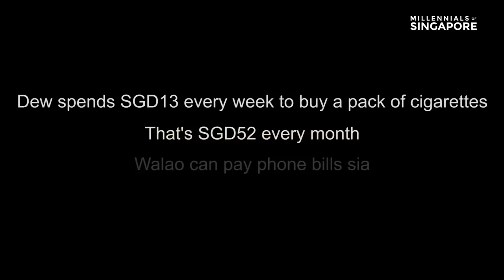Smoking - Real Talk Episode 10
Quitting isn't as easy as lighting that first stick. It comes with it's own set of challenges. The cast shares the first time they smoked and their thoughts on smoking

Producer - Andrew Lee
Editor - Raymond Deoferio
Cameras - Raymond Deoferio, Anmol Vaswani, Priscilla
Sound - Ardhel Castillo